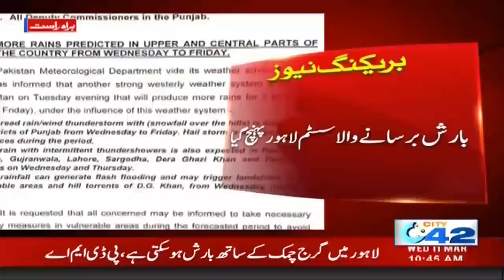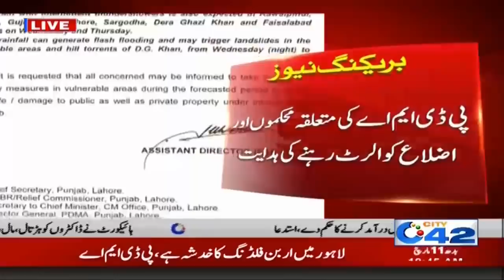Heavy Prediction!! Rain And Thunderstorm Hits Lahore